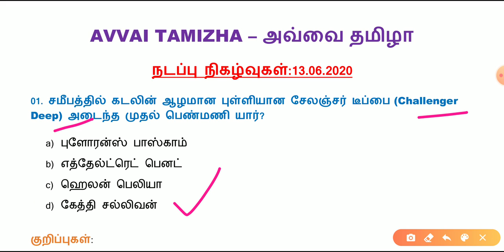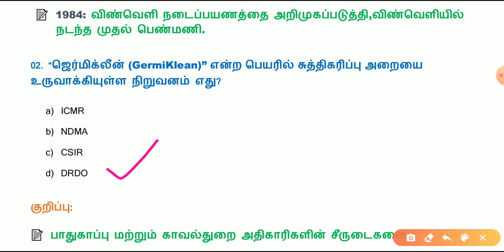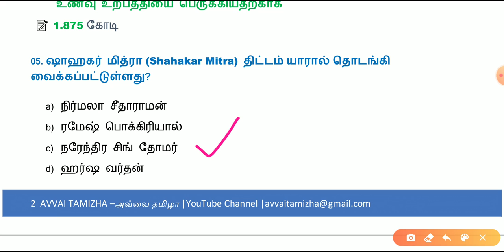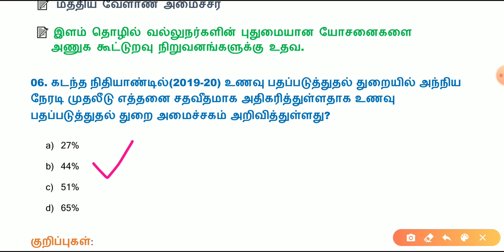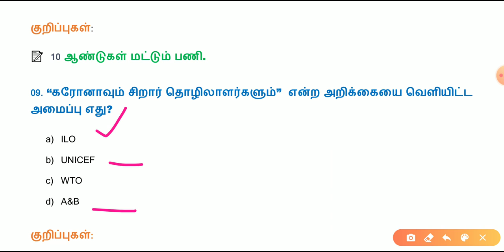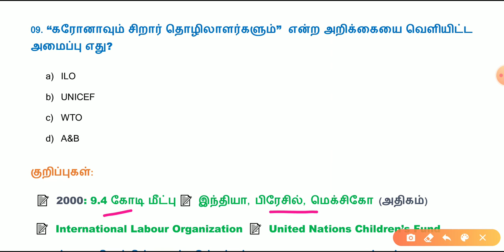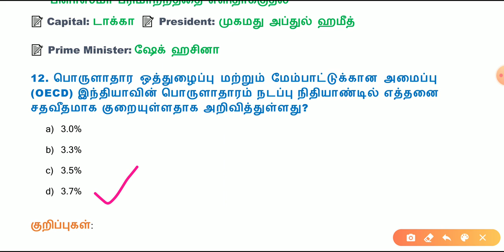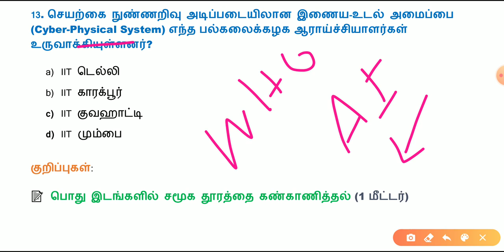Daily Current Affairs in Tamil | 13.06.2020 | 13 June 2020 | TNPSC, BANK, RRB | AVVAI TAMIZHA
Hi Friends!

உள்ளது.